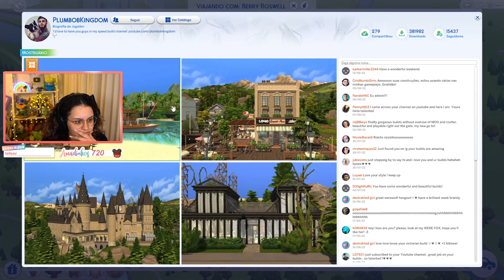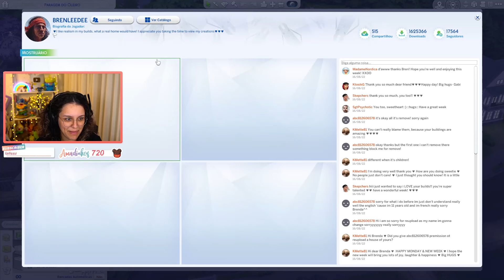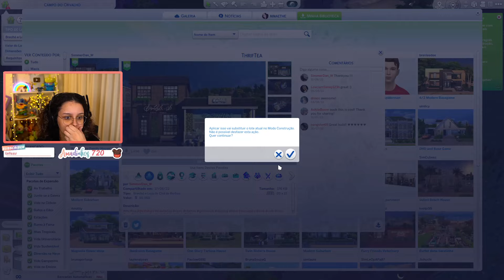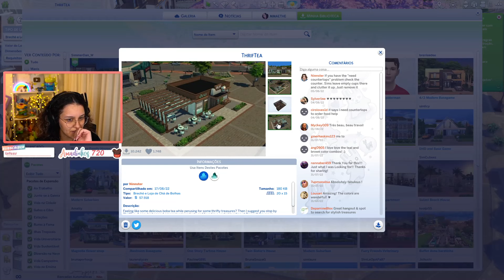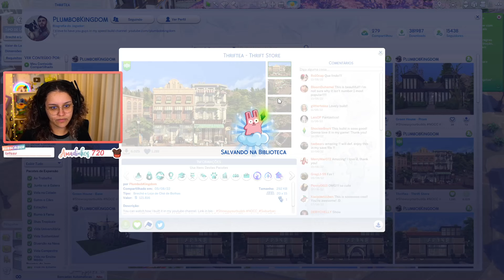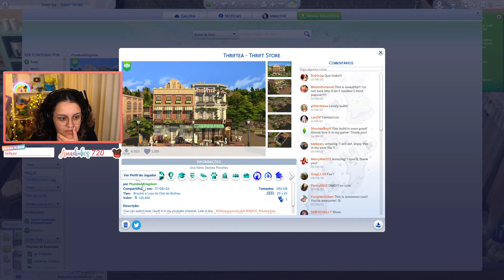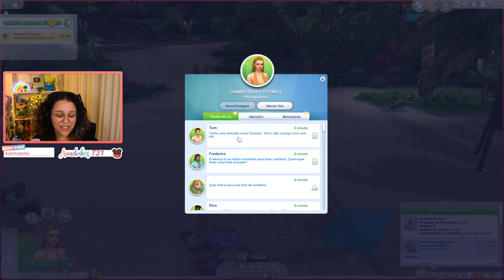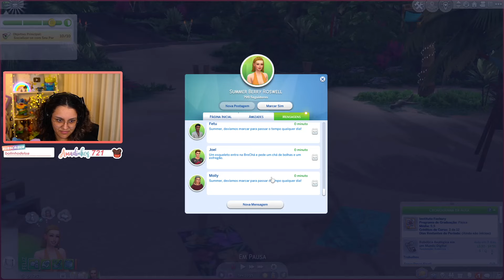Maethe jogando The Sims 4 - Desafio Not So Berry #51